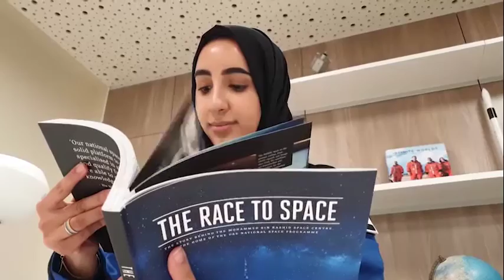Episodio 81.- NCC en Señal Informativa del 17 al 23 de agosto de 2021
Nuestro conductor Omar García te presenta las noticias más relevantes de ciencia, tecnología y cultura en NCC Iberoamérica: 🌎🎨👇

-Nora Al Matrooshi, será la primera mujer árabe en llegar al espacio.
-Crean muñeca en honor a Sarah Gilbert, creadora de la vacuna de Oxford-Astrazeneca.
-Animales silvestres rescatados encuentran refugio en un albergue en Panamá.
-Un perro rastrea la COVID-19 hasta dos días antes que las pruebas PCR.